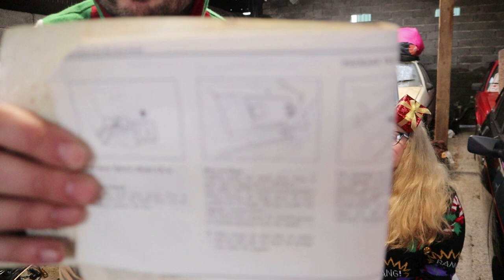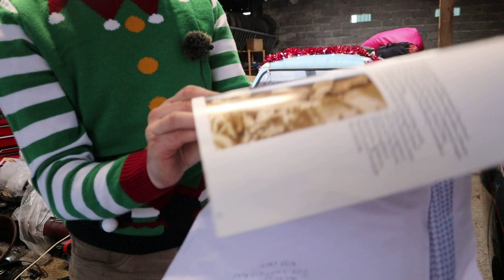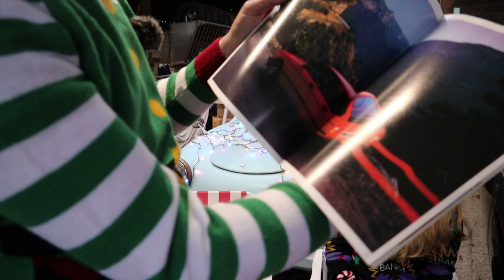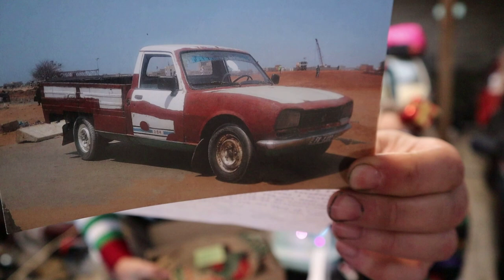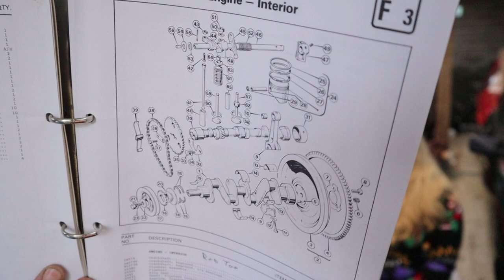December Mailbag - it's Christmas!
What have you lovely people sent us this time?

where you'll also find support options.